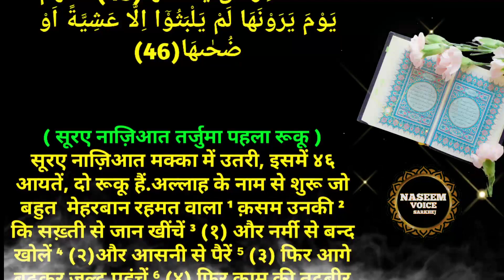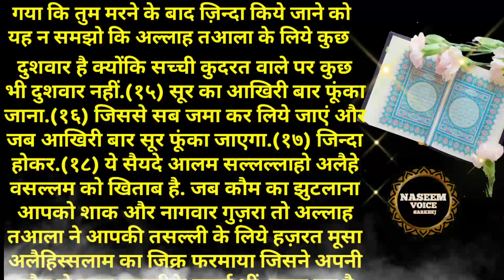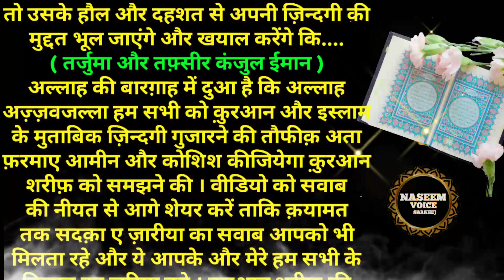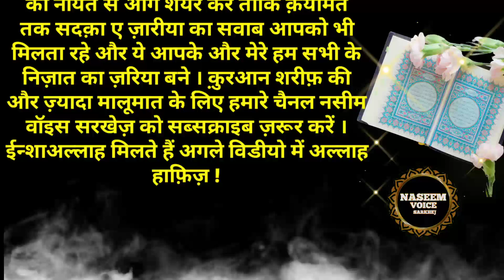Surah An Naziat | Quran Tilawat | Quran Tarjuma | Quran Tafseer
अस्सलामुअलैकुम दोस्तों ... इस चैनल पर आपको मिलेगी इस्लामिक वीडियो कुरआन तिलावत हदीश ए नबवी  दीनी मालूमात  क़ुरआन तर्जुमा क़ुरआन तफसीर आ़ला हज़रत मुजद्दीदे दीनो मिल्लत के किताब कन्जुल ईमान से
हमारे चैनल पर हर रोज सुबह ९ बजे एक नई विडियो आपको मिलेगी ज्यादातर हमने इस चैनल पर इस्लामिक शिक्षा और सूचना विडियो अपलोड किए हैं कृपया नवीनतम वीडियो देखने के लिए हमारे चैनल नसीम वॉयस सरखेज को सब्सक्राइब जरूर करें.

quran translation
quran with hindi translation and tafseer
quran definition
aasan tarjuma quran hindi
quran ki ayat with tarjuma in hindi
hindi tarjuma